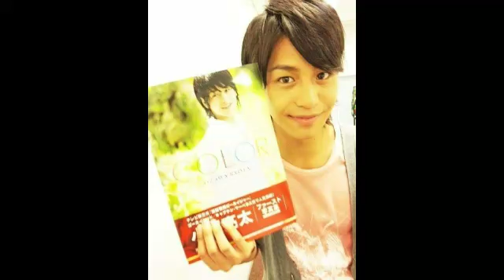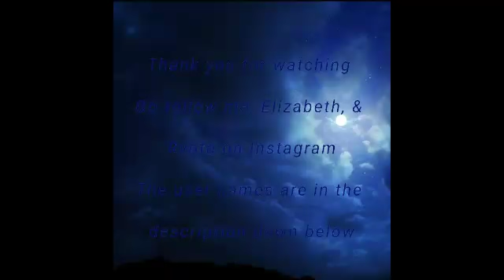Ryota Ozawa "GokaiRed" - You Don't Know Me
*Reported*
Go their accounts on Instagram & even my account